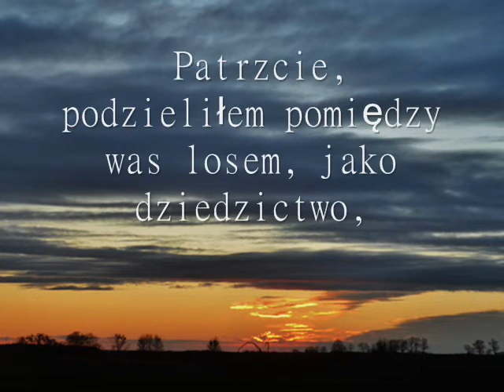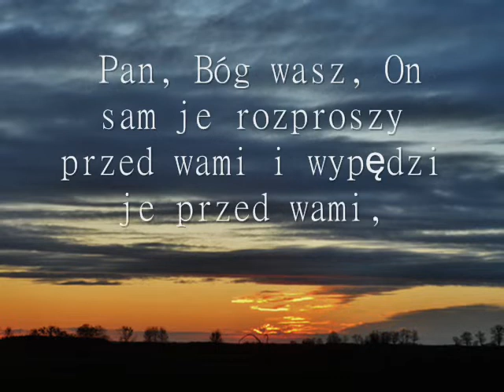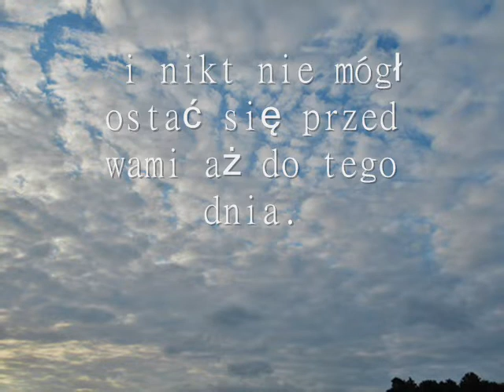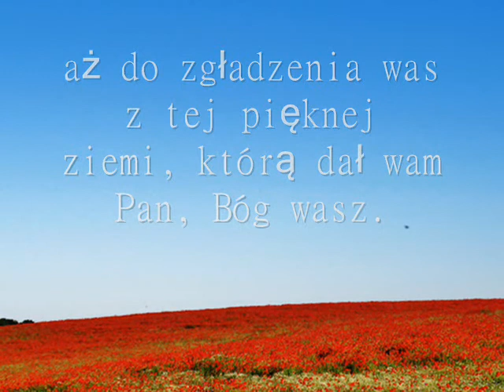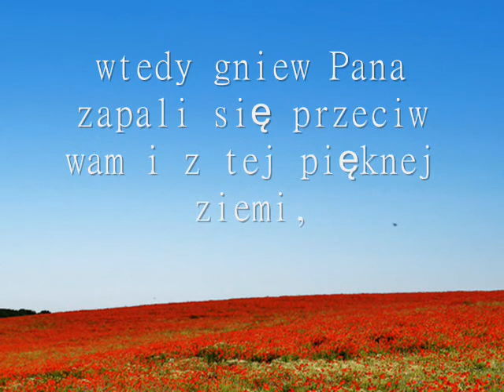Księga Jozuego - PRZEMÓWIENIE JOZUEGO DO LUDU -23